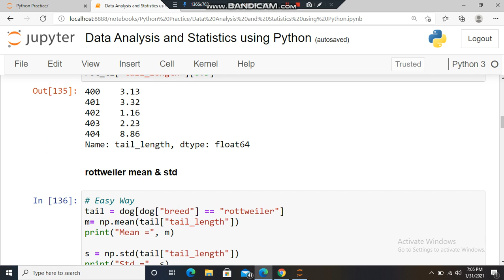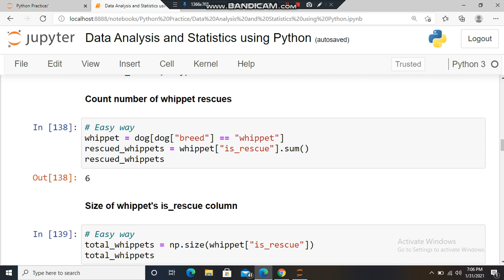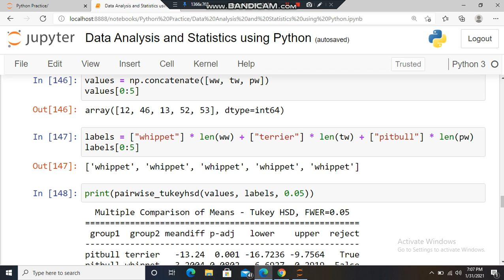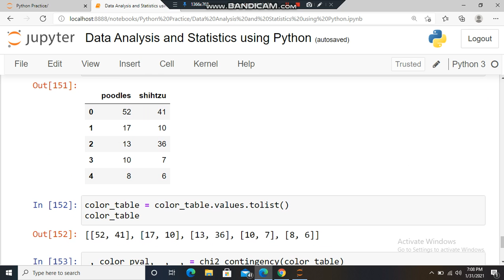Data Analysis and Statistics using Python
This video is related to Data Analysis and Statistics using Python
The tasks are done in this video using python programming libraries such as
pandas
numpy
scipy
statsmodels

Methods:
One way ANOVA
Pairwise Tukeyhsd
Chi2_Contingency